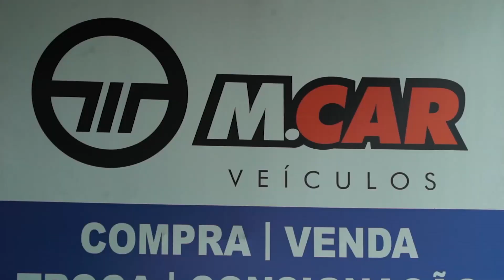Programa Velocidade sem Limite 07 08 22 BAND MG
Um show de cavalo de pau e manobras no Mega Space na grande BH
Confira.